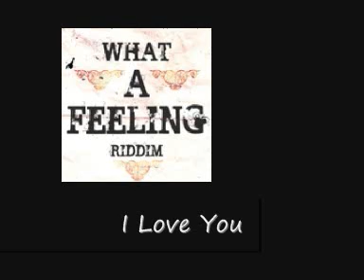Tony Curtis I Love You What A Feeling Riddim